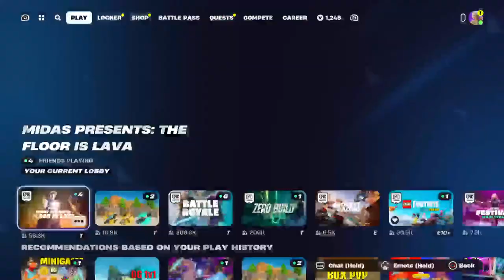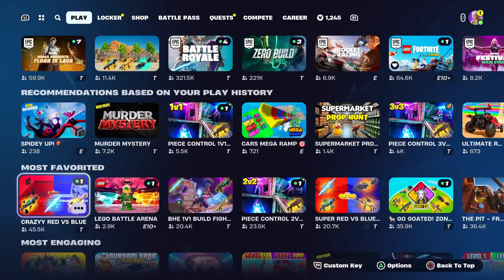🔴LIVE🔴 MIDAS FLOOR IS LAVA *CUSTOMS*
back from the eternal slumber once again...
Custom Code PINNED in chat.